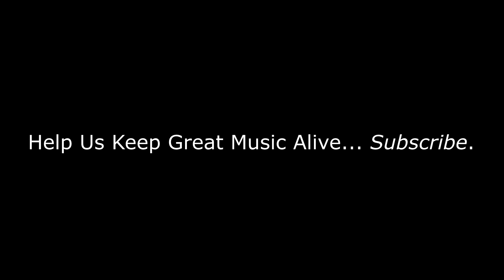I Love This! | Muddy Waters - Champagne & Reefer | REACTION/REVIEW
Muddy Waters - Champagne & Reefer | REACTION/REVIEW

BizMatik Reviews and Reacts to Muddy Waters - Champagne & Reefer